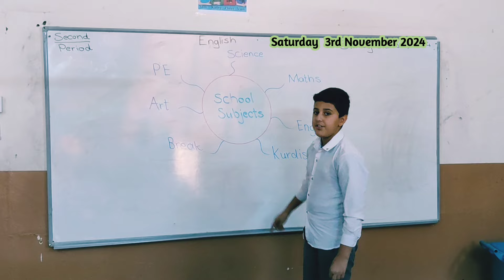Saturday 3rd November,2024